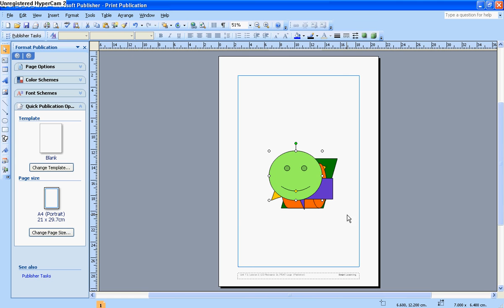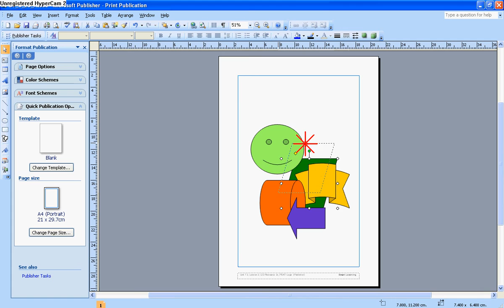DTP: 08 Ordering Objects